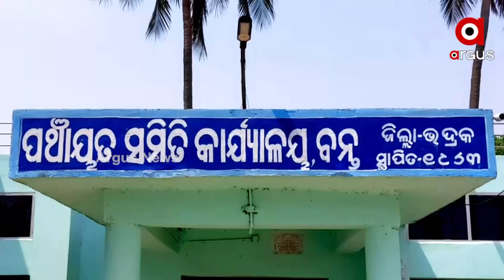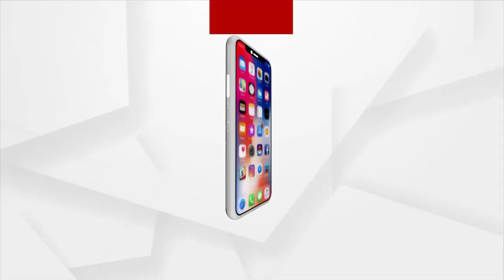ଗ୍ରାମକୁ ନାହିଁ ପକ୍କା ରାସ୍ତା ଖଣ୍ଡିଏ !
ରାଜ୍ୟ ସରକାର ଆମ ଗାଁ ଆମ ବିକାଶ ପାଇଁ ବହୁବିଦ୍ଧ ଉଦ୍ୟମ ଜାରି ରଖି କୋଟି କୋଟି ଟଙ୍କା ଖର୍ଚ୍ଚ କରୁଛନ୍ତି l ହେଲେ ଏବେବି ଅଗମ୍ୟ ଅବସ୍ଥାରେ ପଡି ରହିଛି ଗୋପିନାଥପୁର ପଞ୍ଚାୟତର ତୁଳିପଦା ଗ୍ରାମ, ଏହି ଗ୍ରାମକୁ ନାହିଁ ପକ୍କା ରାସ୍ତା ଖଣ୍ଡିଏ l ଦେଖିବା ଏହି ରିପୋର୍ଟ୍